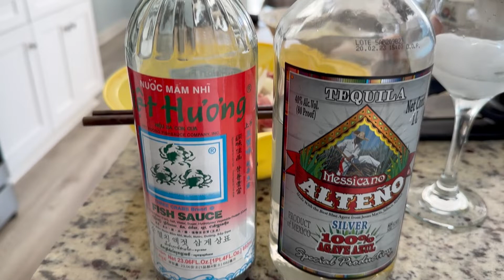Bánh Canh Quảng Trị - Con Đường Buồn Hiu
Xin mời quý vị cùng theo dõi Đinh Thanh Hải vào bếp làm món bánh canh giò heo - cùng nghe bài hát Con Đường Buồn Hiu, sáng tác của Nguyễn Đức Quang - Nhật Ngân - Song An, qua giọng hát của Elvis Phương.